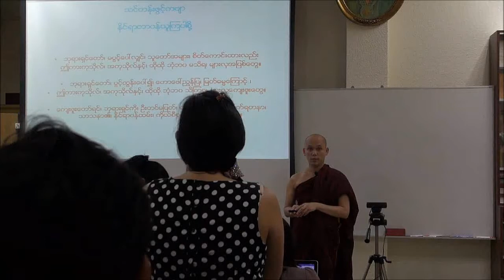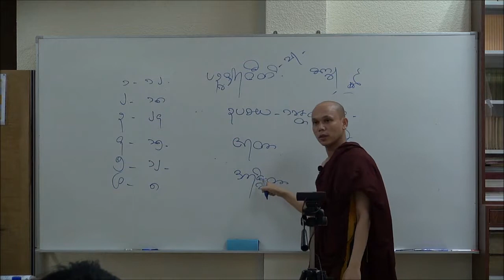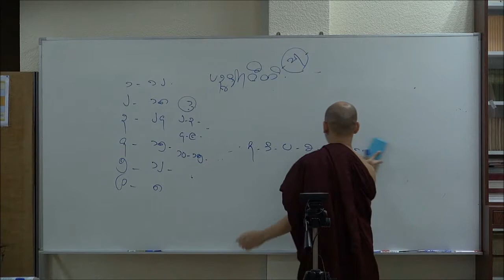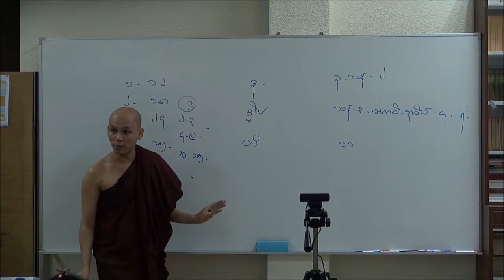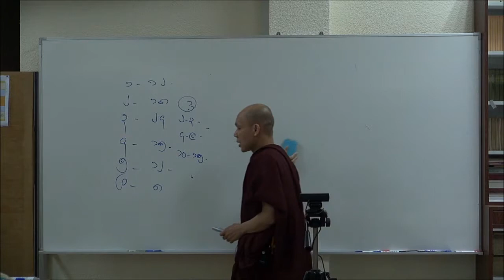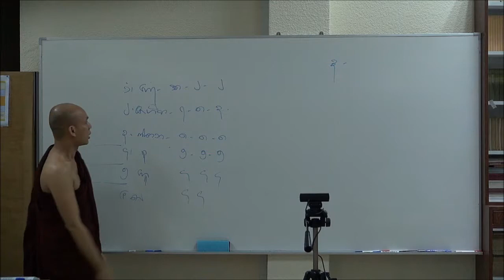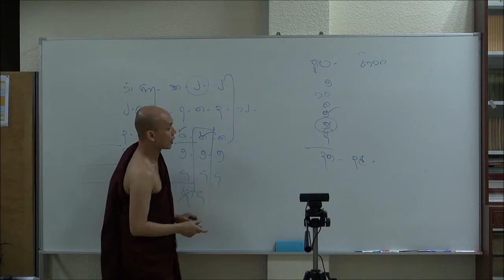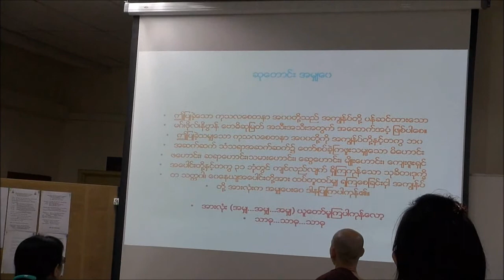Abidhamma Vi Thi 27072014